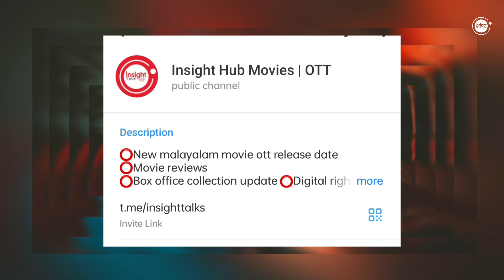NEW MALAYALAM MOVIE PREMALU CONFIRMED OTT RELEASE DATE | LOVER OTT | THIS WEEK OTT RELEASES| RMK OTT